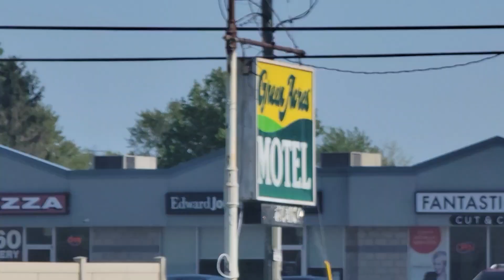2023 (Law) - 🦢♿️🏡🏢Geese chillen at Green Acres Motel, Wed May 10🌪🌪